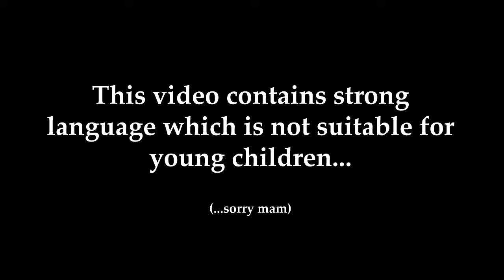A Very Spicy Castle!! | Super Mario Maker 2 - Part 2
Who would of thought that a farting Pig would bring about such emotion...

Super Mario Maker 2 is a side-scrolling platform game and game creation system developed and published by Nintendo for the Nintendo Switch home video game console. It is the sequel to Super Mario Maker, and it was released worldwide on June 28, 2019.

The gameplay is largely retained from that of its predecessor, in which players create their own custom courses using assets from various games across the Super Mario franchise and share them online.

Super Mario Maker 2 introduces new features and course assets, including a new course style and assets based on Super Mario 3D World.

Like its predecessor, Super Mario Maker 2 is a side-scrolling platform game in which players create their own courses using assets from across the Super Mario series and publish them onto the internet for others to play.

Players can choose from a selection of prior Super Mario games to base their course's visual style and gameplay on, including Super Mario Bros., Super Mario Bros. 3, Super Mario World, New Super Mario Bros. U, and a newly introduced Super Mario 3D World theme. Gameplay mechanics and enemy behaviors can vary between the styles, with some elements being limited to specific styles.

The sequel adds various assets and tools, including assets and a course theme based on Super Mario 3D World. This theme is especially different from the four others, with many features and gameplay mechanics unique to it.

It also introduces local and online multiplayer modes including co-op course creation, where up to 2 players can locally create stages together at the same time; as well as allowing up to 4 online players to complete user-made courses, cooperatively or competitively.

Level featured!  Please check it out yourself!!:
Spicy Water Castle - HLS-2MQ-X7G

Want to play this game for yourself? :
Grab it on the Nintendo eStore today!  Don't forget your Nintendo Switch online subscription!!